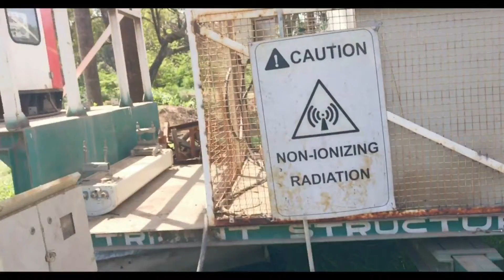Life in a telecom mobile network latching issue by technical sandy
Life in a telecom alibaug tour,It was really a fantastic & informative tour, Finally a site which was not taking 4G traffic from more than a year has resolved. Ericsson team was working on this site but never succeeded to resolved it but idea o&m team manager has resolved the site within an hour, Some time small basic thing cause big burden on site & its always mandotry to keep basic thing in mind instead always going in advance for solving the issues.During alibaug tour we have visited 8-10 sites & done RF optimization, we have provided the coverage & solved the data issue on places where coverage was not there from long time,Overall this tour was really helpful & amazing. Please go through the video & if you like the video pls dont forget to hit like & subscribe button we really worked hard to make this type of tutorial videos & your support gave us motivation.

If you want explore telecom field more in dept you can go through our some of best tutorial video by clicking on below links